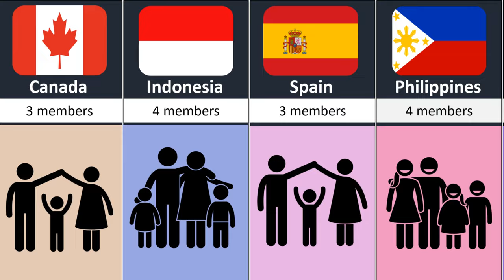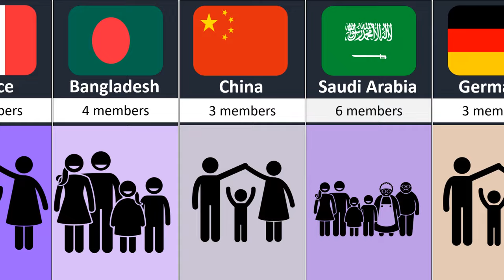Average Family Members From different countries Part 1